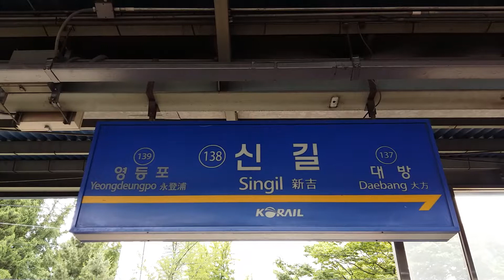(138) 1호선(경부선) 신길역 역명판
신길
Singil